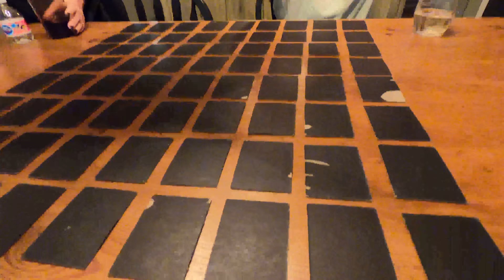Coronavirus Quarantine Easter with Carole Baskin (4.12.2020)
Fun Easter at my parents while also Social Distancing. It is noted that everyone in this video has been actively practicing social distancing since March 13th, 2020. We play some games and get a visit from Carole Baskin. or was it the Easter Bunny?